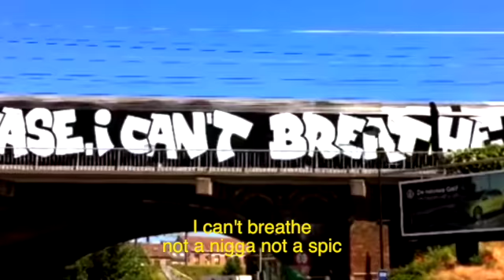Can't Breathe _ Pupa Curly (PROMO)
Can't Breathe
Artist: Pupa Curly
Producer: Carl McGregor
Label:  Tuff Kruffy Entertainment

The Belizean born veteran Reggae music artiste Pupa Curly has released his long-awaited full length album "GRIOT" featuring an incredible supporting cast, including Eljai, Sweet Tea, and Edee. The album is produced by Carl McGregor of Diamond Mine Studio in Los Angeles.  The album is the first full-length project in over two decades. Released on Tuff Kruffy Entertainment label, the album is available now and distributed worldwide by Gorilla Status Records. The hit single “Money” released last year, distributed by Tuff Gong International is among fifteen solid tracks on this album.

About Pupa Curly: After break-out hits like “You Must Wake Up” & “Crack is a Killa,” Pupa Curly, the socially and politically conscious ‘Dancehall Edutainer’ resumes his musical journey.
Pupa Curly has performed at many of Southern California’s elite festivals including: Santa Monica Pier’s Twilight Concert Series; Kangal California Reggae Splash; Bob Marley Day; Seabreeze Festival; and UCLA’s Jazz/Reggae Festival to name a few. Other notable performances include performing recently for King Nadiope IV of Busoga Kingdom in Uganda.
Pupa Curly was a guest collaborator on George Clinton’s “Paint the White House Black” single on Paisley Park Records, which also featured a host of ‘A-List’ Hip Hop recording artists, including Dr. Dre, Ice Cube, Kam, The Red Hot Chili Peppers and many others.
In the tradition of GRIOTS from Africa, the teaching continues, as this veteran California Educator cements today’s important social and political issues ‘digitally’ for the unforeseeable future.
“Just as Politicians and great leaders have a responsibility to inform and lead their people, so do musicians and artists. I believe music is a significant element in communicating to the people - positive and uplifting thoughts.” – Pupa Curly